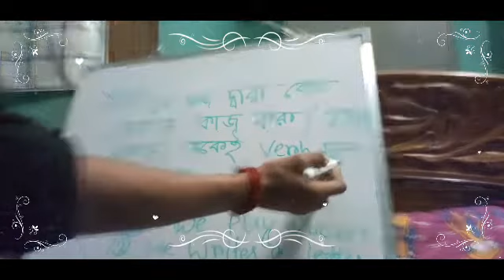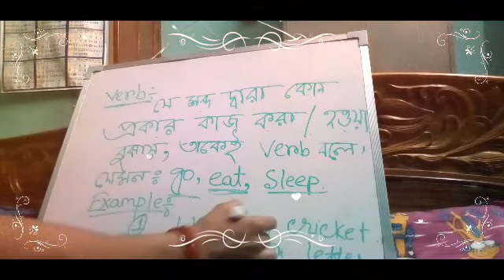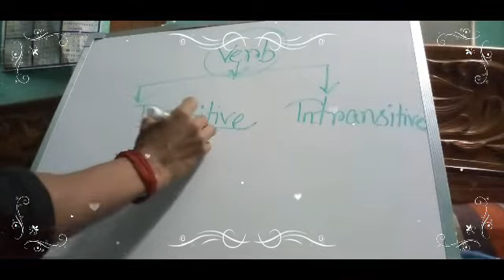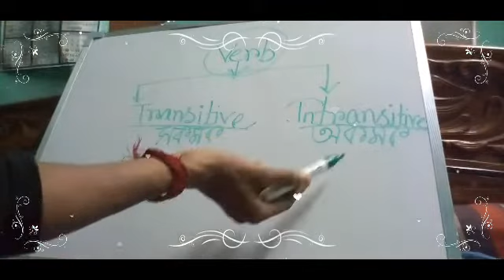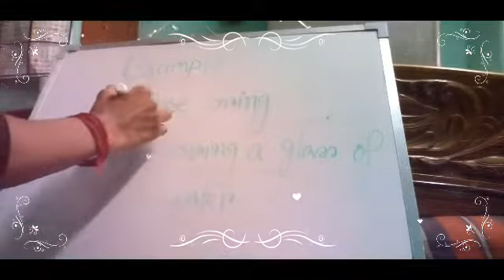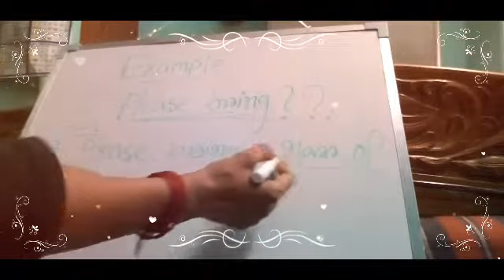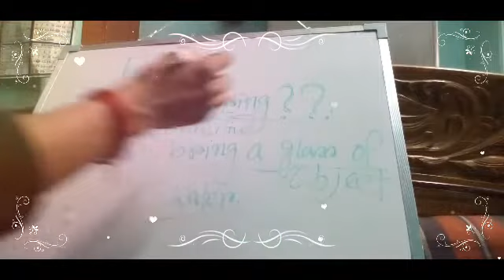Verb and classification of verbs (class 3)